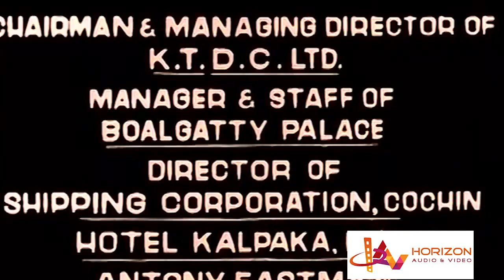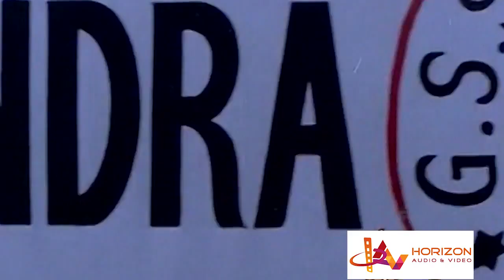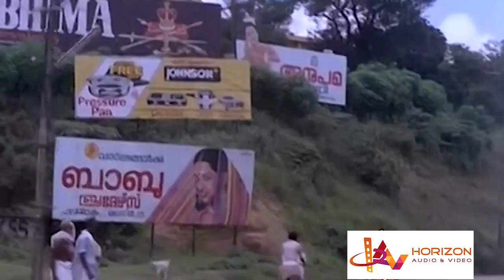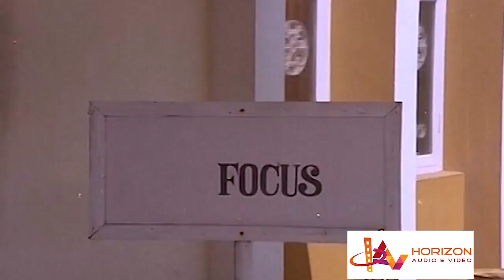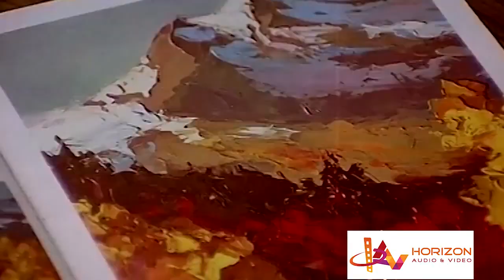Asthram | Malayalam Superhit Full Movie | Mammootty | Bharath Gopi | Mohanlal | Jyothi | Lissie